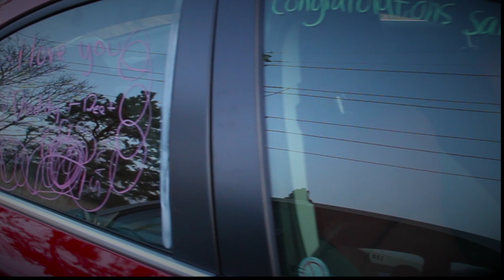Roan Wedding Short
Sam & Madet's wedding. Jan. 29th 2012